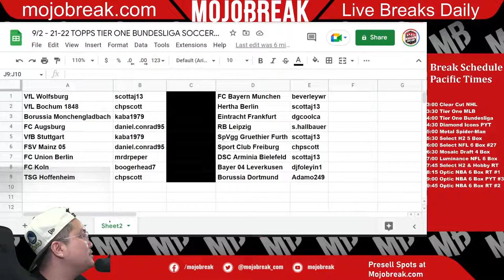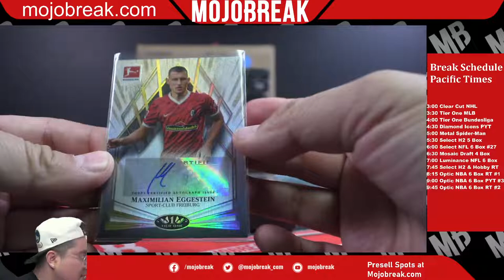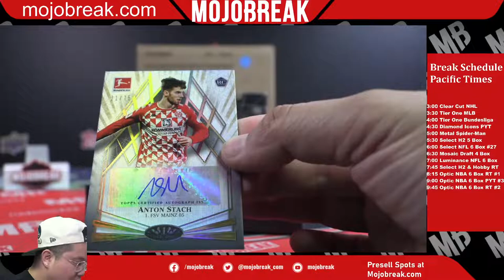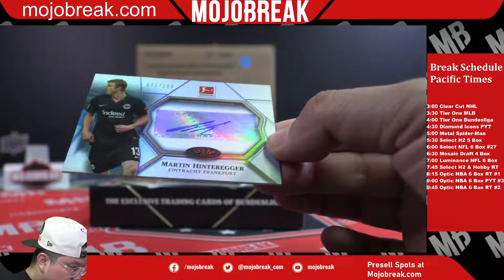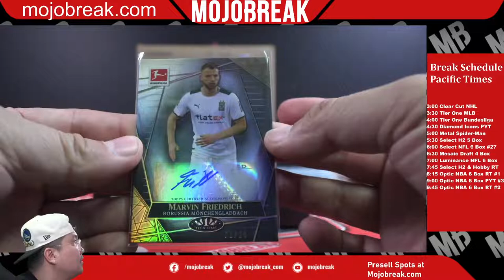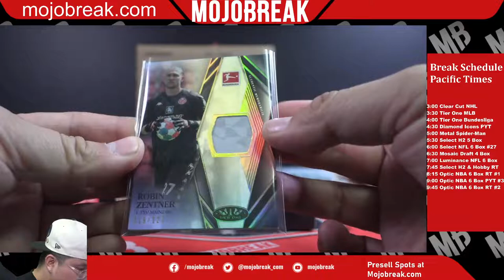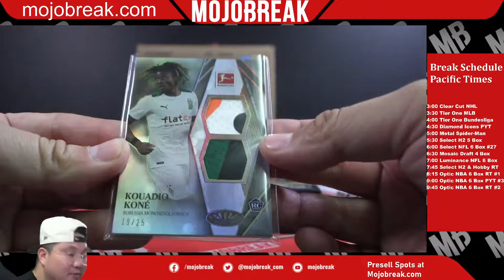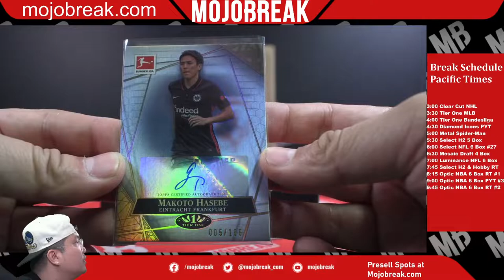Random Team #4 - 2021-22 Topps Tier One Bundesliga Soccer 6 Box Break - 09.02.22